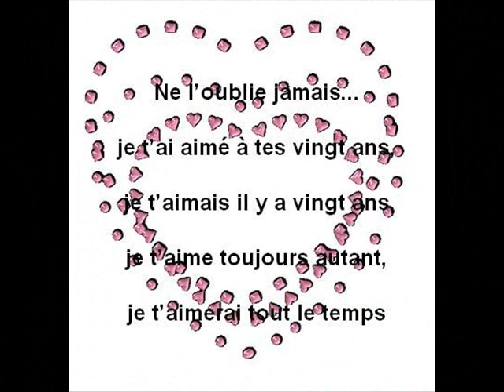Ouzouri Wahé Masteur Du Nord FeaT Wanted